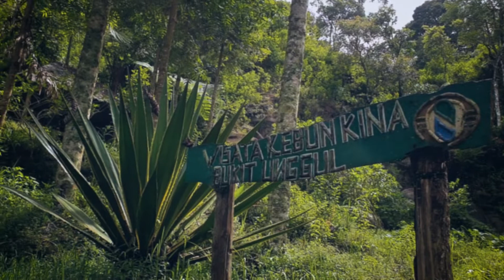PETUALANGAN MENJELAJAH DANAU LEMBAH TENGKORAK PART 1 TERTAHAN LONGSORAN SAMPAI CURUG SANGKURIANG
Lembah tengkorak adalah Sebuah Danau urugan di tengah hutan, yang justru terbentuk karena bencana longsor pada tahun 2016 yang menutup aliran mata air yang akhirnya membendung aliran sungai didekatnya.
Terjepit diantara 3 wilayah, kabupaten bandung barat, sumedang dan subang.
Bisa dibayangkan, betapa terpencilnya tempat ini.